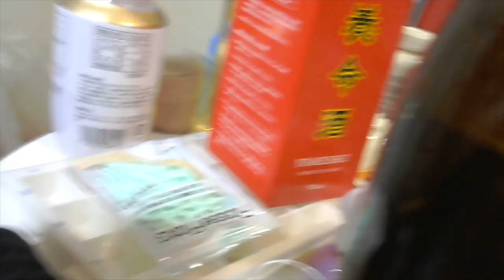『マムシ酒』をまたしても作る！リベンジ！！！ Viper liquor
数年前、マムシ酒を壊してしまってめいりのマムシ焼酎漬けが出来なかったのでリベンジ！！！

因みに、この動画が１０万再生行ったら活きマムシに何かをします。

Twitter⇒@yukkituikyasu